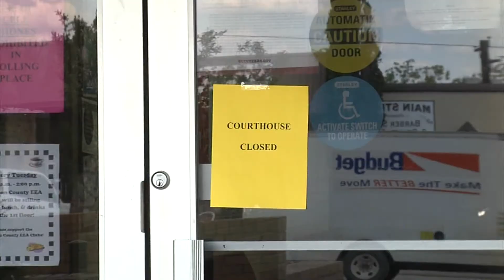Courthouse Shut Down During Grba Trial